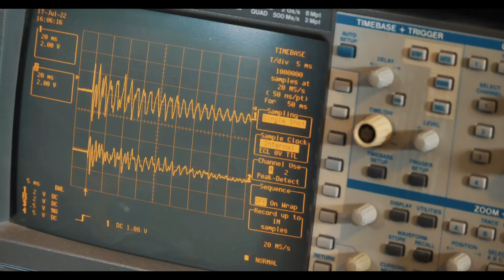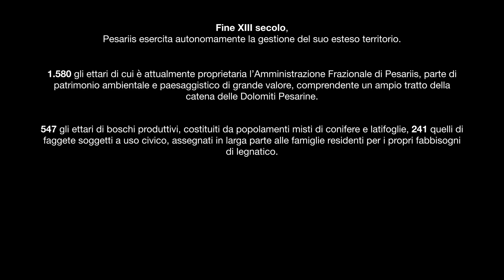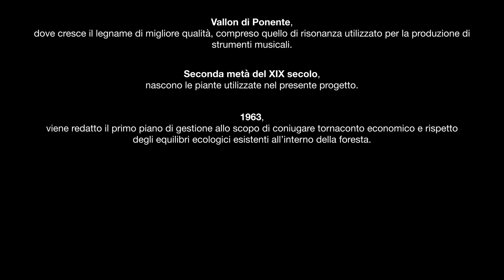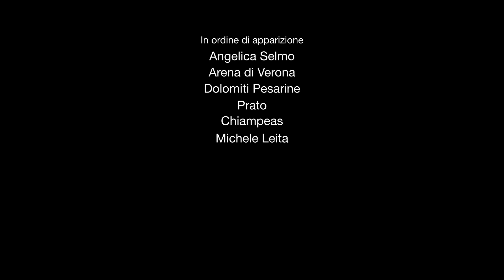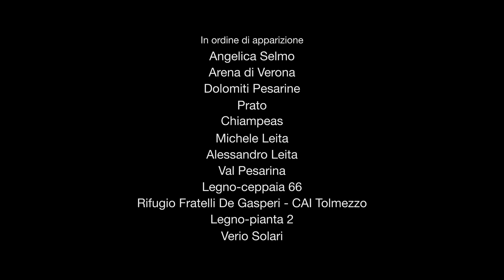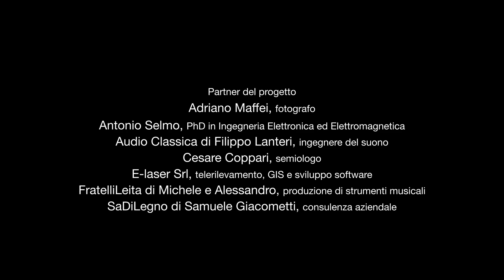Sound of Wood - Suono del Legno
Al cinema il prossimo 26 ottobre 2023 a Ferrara@ferrarafilmcorto384

Video prodotto dalla Amministrazione Frazionale di Pesariis nell'ambito di un progetto finanziato dalla REGIONE AUTONOMA FRIULI VENEZIA GIULIA

SINOSSI
Al pari di quello della voce umana, il suono del legno risuona con mille accenti diversi nell’universo del senso, caricandosi di significati simbolici. In essi c’è molto dell’antico rapporto tra la montagna e la realtà umana, storica e sociale. È quanto racconta questo video, dove le infinite potenzialità sonore di un clavicembalo ne contengono altre originate da un abete che canta. Una storia secolare fatta di bosco, di persone che vi si affaccendano per soddisfare i propri bisogni, di laboratori artigianali ricchi di saperi tradizionali spesso utili a rendere eterno il legno delle opere da essi prodotte. Ma anche una storia contemporanea fatta di tecniche e metodologie avanguardistiche, di sviluppo locale e collettivo, di etica ambientale e di corretta gestione forestale. “Suono del legno” è patrocinato da Club Alpino Italiano, Carovana delle Alpi, Compagnia delle Foreste, Fondazione Pietro Pittini, PEFC Italia, Riva1920, Toyota MHIT e UNCEM.

PRODOTTO
 dalla Amministrazione Frazionale di Pesariis nell’ambito del progetto:
“Dalla qualificazione del legno di risonanza, attraverso lo sviluppo di una metodologia innovativa basata su un approccio misuristico, alla valorizzazione e promozione del bosco certificato PEFC che quel legno ha prodotto”,
FINANZIATO
dalla Regione Autonoma Friuli Venezia Giulia.

Regia: SAMUELE GIACOMETTI
Sceneggiatura: CESARE COPPARI - Fotografia: ADRIANO MAFFEI

Suono del Legno è stato in selezione alla 71a Edizione di Trento Film Festival 2023